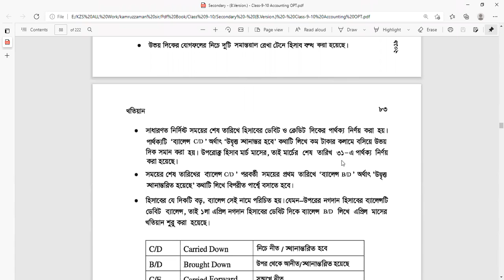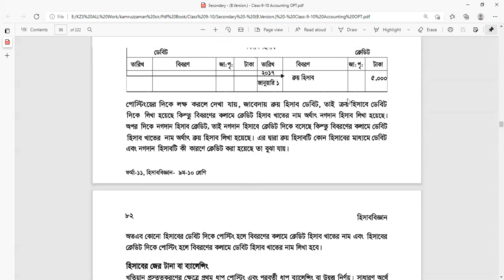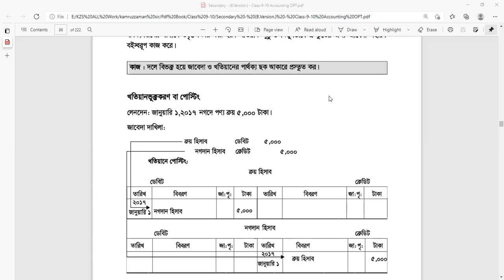Class 9 accounting Chapter 7 Class 1 2021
Md kamruzzaman sarder